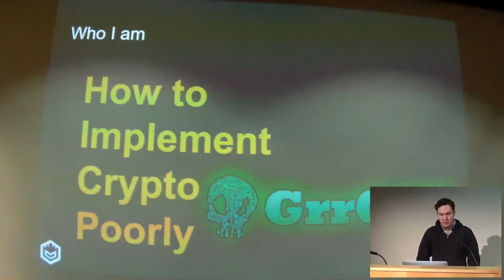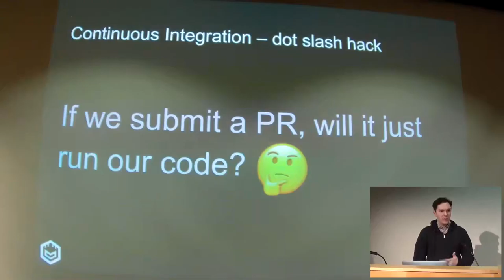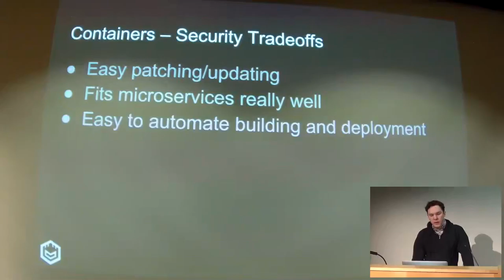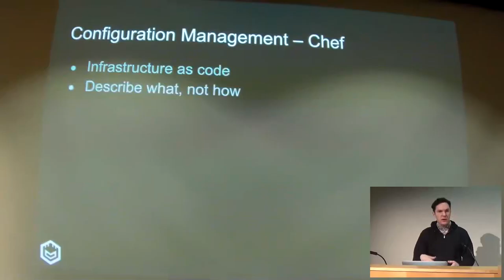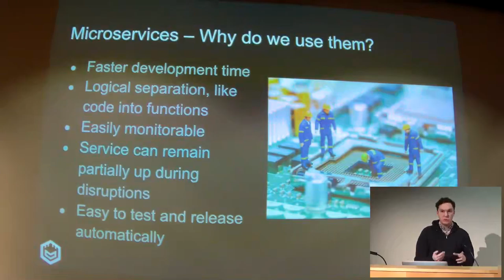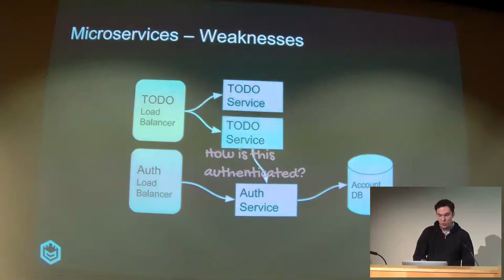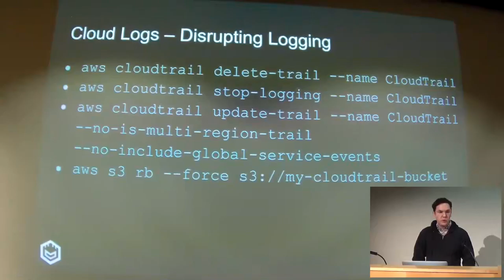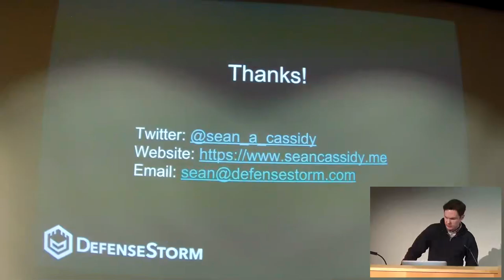BSides Rochester 2017 Sean Cassidy Attacking Modern SaaS Companies